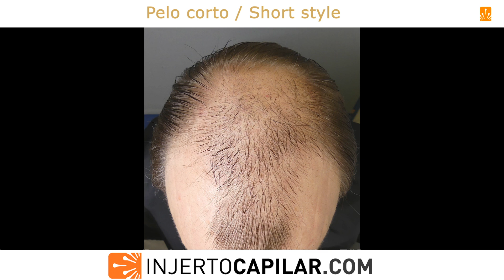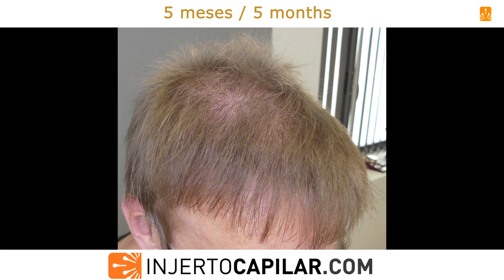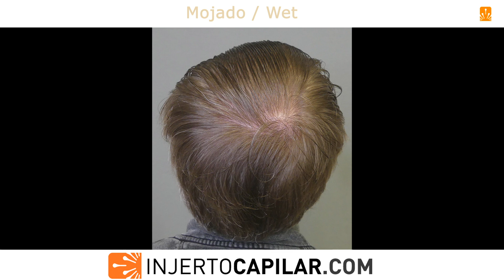6202FUE Grafts. NW V. 2-step strategy, Update 10 months, 2nd HT. Injertocapilar.com.2658/2021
Paciente de 53 años con patrón de alopecia NW V.
Viene en tratamiento médico instaurado hace 6 meses en otra clínica: dutasteride (2 por semana), finasteride tópico (todos los días), minoxidil oral (5 mg/día) y PRP (lleva realizadas 2 sesiones de 5).
No ha notado ningún progreso con esta medicación, por lo que suspendemos PRP, finasteride tópico y programamos estrategia en 2 cirugías y posible 3ª para aumento de cobertura si hiciera falta.
Donante:
Se extraen 3101 grafts (8272 pelos), a 2,67 pelos/grafts, para restaurar 93 cm2 de frontal (33 a 40 grafts/cm2). Punch de 0.85 mm.
A los 11 meses nuevamente en quirófano para su 2ª intervención Donante:

- Parietal: 77 UF/cm2; 183 pelos/cm2; 2,38 pelos/UF; CV de 10,06.

SR (survival rate): 98%

Se extraen 3101 grafts (8000 pelos), a 2,58 pelos/grafts, para restaurar 80 cm2 de coronilla  (36 a 36 grafts/cm2). Punch de 0.85/0.9 mm.

Actualizamos su resultado a los 10 meses de su segunda cirugía con objetivos conseguidos.
Paciente satisfecho, no necesitamos más cirugías.

This 53-year-old patient with a NW V pattern of alopecia has been receiving medical treatment established 6 months ago in another clinic: dutasteride (2 per week), topical finasteride (every day), oral minoxidil (5 mg/day) and PRP (2 sessions of 5).
He has not noticed any progress with this medication, so we suspend PRP and topical finasteride and scheduled a 2-step strategy, with a 3rd one if we want more coverage.

We extracted 3,101 grafts (8272hairs) to restore 93 cm2 in the frontal area (33-40 grafts/cm2) at average of 2.17 hairs per graft. Punch: 0,85 mm.
At 10 months, again in the OR for his second procedure, Donor:
- Temporal:  66 FU/cm2; 152 hairs/cm2; 2.30 hairs/FU; CV of 8.36.

- Parietal: 77 FU/cm2; 183 hairs/cm2; 2.38 hairs/FU; CV of 10.06.
- Occipital: 83 FU/cm2; 209 hairs/cm2; 2.52 hairs/FU; CV of 11.49.
TDC (Total Donor Capacity) of 6,214grafts (at 2.40 hairs/graft).
We extracted 3,101 grafts (8000 hairs) to restore 80 cm2 in the crown area (36-36 grafts/cm2) at 2.58 hairs per graft. Punch: 0.85/0.9 mm.

We update his result 10 months after his 2nd surgery, with targets achieved. Happy patient, don’t need more surgeries.